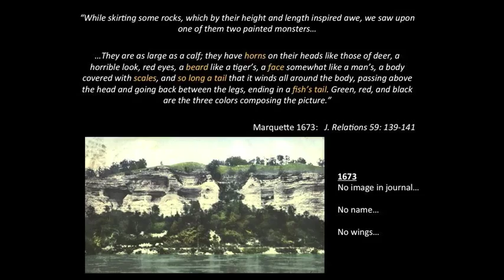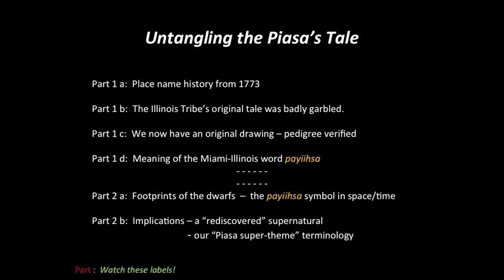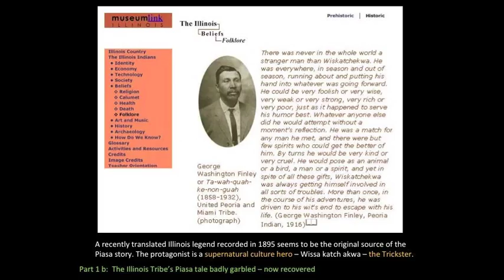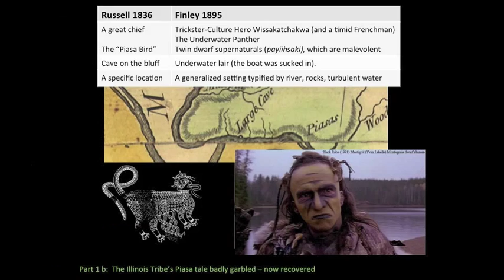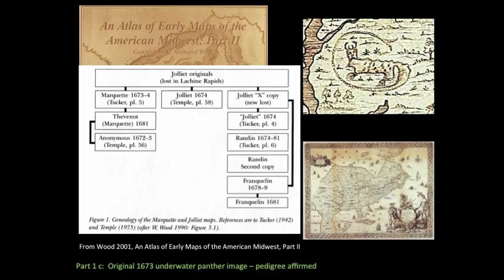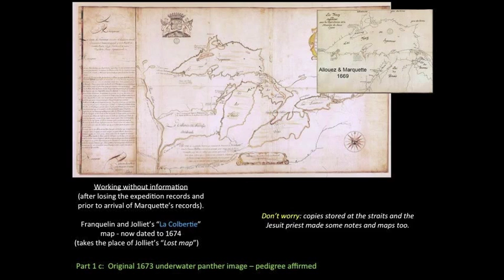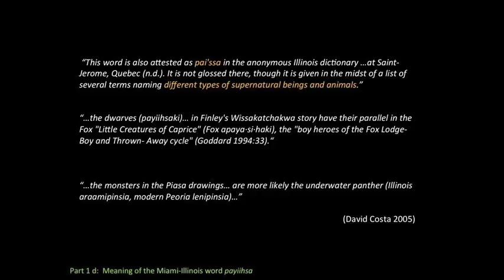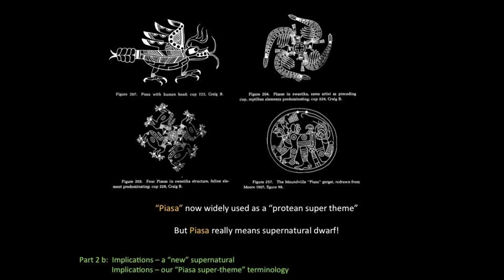Duane Esarey's ECIAS Piasa Talk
The East Central Illinois Archaeological Society (ECIAS) invited ISAS' Duane Esarey to present his talk, Untangling the Piasa's Tale. The talk was given on January 15, 2015 at the Urbana Free Library in Urbana, Illinois.